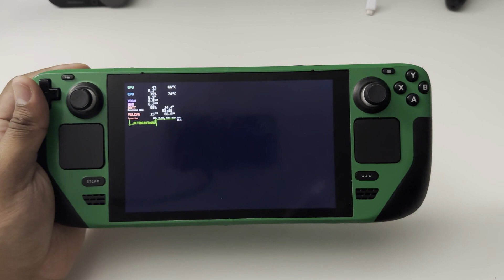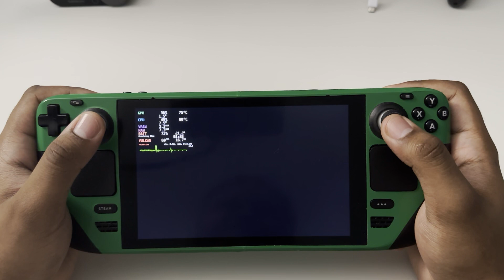Bayonetta 3 Steamdeck Gameplay - SteamOS - Ryujinx 1.1.335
EXTRA STROAGE : 1TB LEXAR MICRO-SD
O/S : DUAL BOOT STEAMOS & WINDOWS 11 GHOST EDITION

Hey Guys, My channel is to help & show what Emulators and Steamdeck can do. Everything about Performance and state of emulation. My goal is to help others with their emulation issues as best as I can or steam deck questions and concerns. I appreciate all of you that have subbed and watched my videos and I will keep up the pace.

I legally dump my games and I own all of them, DO NOT ASK FOR DOWNLOAD I will not respond to you.

My Discord NardoKrazy#1774

Bayonetta 3 is an action-adventure game developed by PlatinumGames and published by Nintendo for the Nintendo Switch. It was directed by Yusuke Miyata and produced by Yuji Nakao, with the Bayonetta creator Hideki Kamiya as supervising director. It was announced in December 2017 and was released on October 28, 2022.